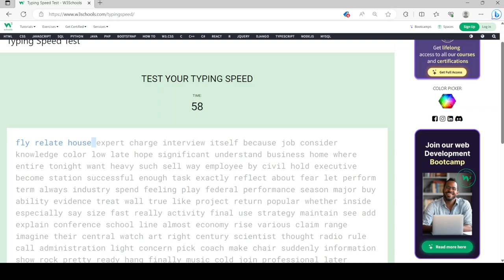I kept on messing up.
I was never able to do a full 60-second run. So sad. :(